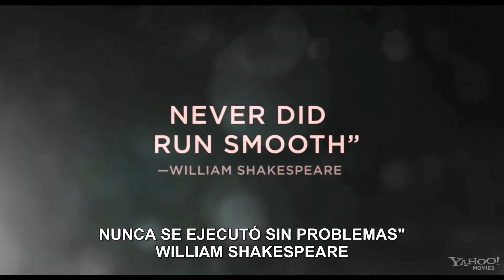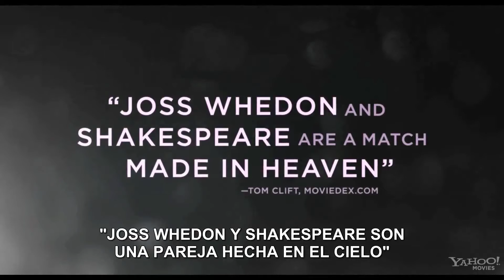Mucho Ruido y Pocas Nueces - Trailer Cineteca Alameda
Joss Whedon, director de Los Vengadores (2012), la película de superhéroes más exitosa de todos los tiempos, retoma las equivocaciones románticas de la comedia Mucho ruido y pocas nueces, de William Shakespeare, para orquestar una reflexión sobre el arte de amar en nuestros días inspirada en un texto antiguo cuyo cinismo y encanto siguen vigentes. La película se filmó durante doce días en locaciones de Santa Mónica, California, entre amigos, en blanco y negro y con un ensamble que alterna veteranos intérpretes de Shakespeare con algunos debutantes en el universo del dramaturgo inglés.